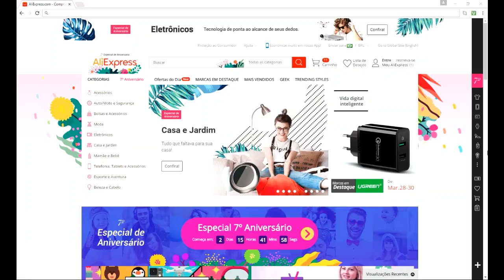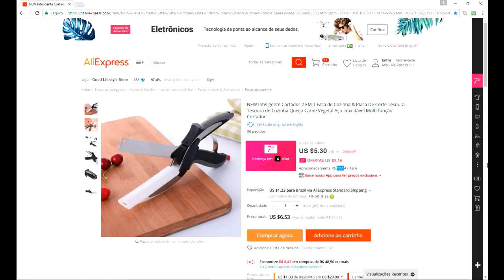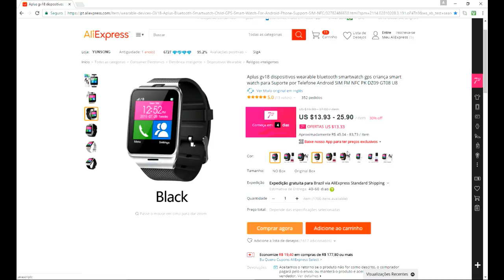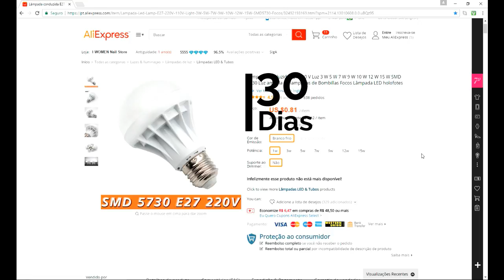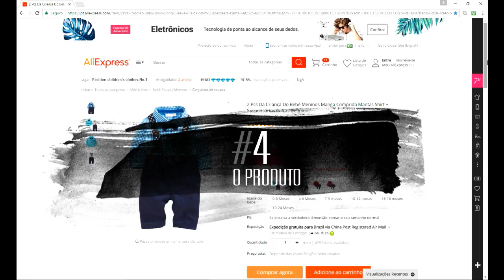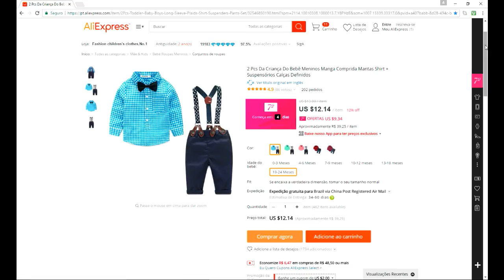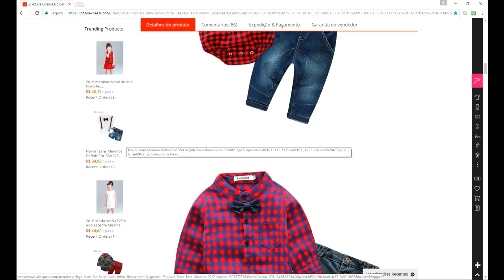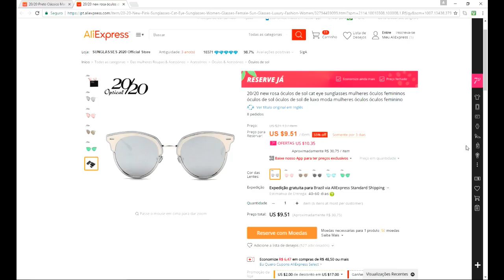5 Produtos para ganhar dinheiro com o Aliexpress - Ganhe Dinheiro on-line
Tenha hoje uma renda extra de 10 mil reais. Fornecedores selecionados de diversos segmentos como Roupas, Eletrônicos, Celulares, Games, Antenas, Relógios, Óculos, Bolsas, Bijuterias, Perfumes, Cosméticos, Calçados. Acesse

Ao entrar nos links dos vendedores esperar 5 segundos e clicar em fechar propaganda.